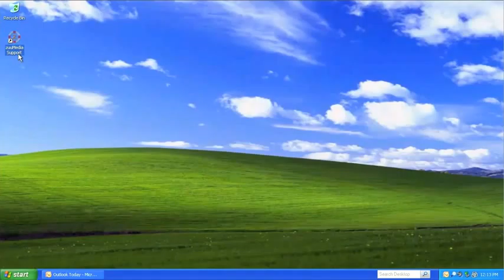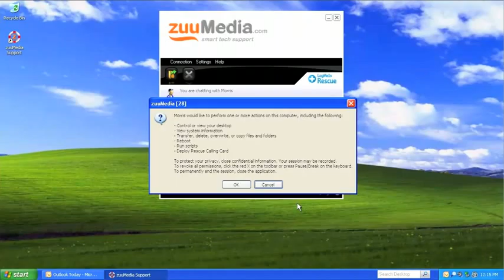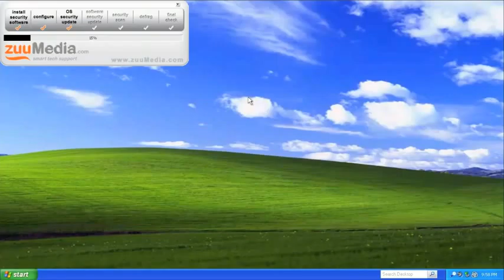Zuumedia - SUTV ISSUE 5